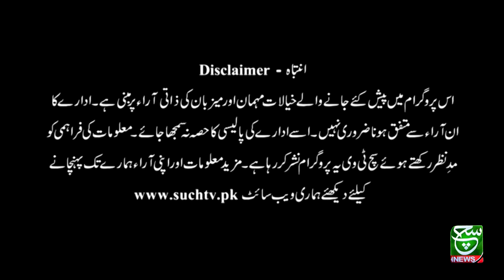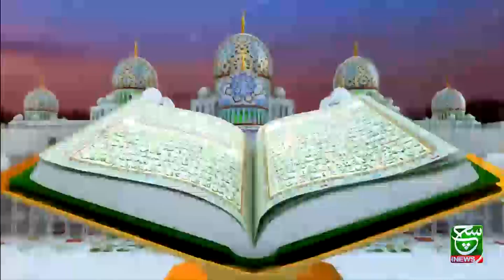Marhaba iftari | 14 April 2022